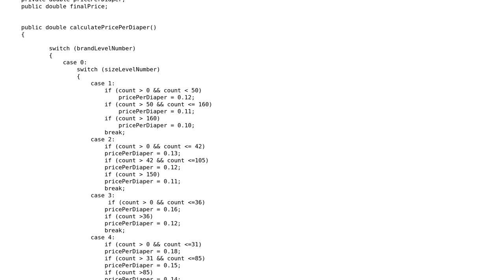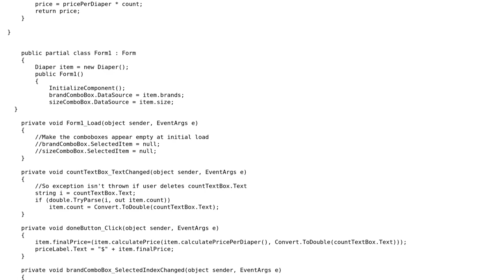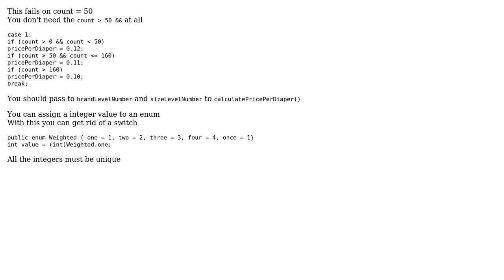Code Review: Form for showing diaper prices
With thanks & praise to God, and with thanks to the many people who have made this project possible! | Content (except music & images) licensed under CC BY-SA | Music | Images & others | With thanks to user PumpedUpKicks91 user paparazzo user 200_success and the Stack Exchange Network Trademarks are property of their respective owners. You are responsible for your own actions.